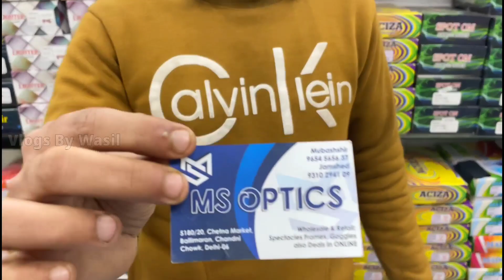Cheapest Sunglasses Market ₹9 | Ballimaran Optical Market | Sunglasses Wholesale Market In Delhi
SHOP DETAILS 👇🏻👇🏻

Shop Name :- MS OPTICS

Address :- 5180/20, Chetna Market, Ballimaran, Chandni Chowk, Delhi - 110006

WARNING

1. Sunglasses Wholesale Market In Delhi
2. Branded sunglasses in cheap price
3. Sunglasses
4. Ballimaran Chasma Market
5. Ballimaran optical frames market
6. Cheapest sunglasses
7. Wholesale sunglass
8. Sunglass market Delhi
9. Wholesale market
10. Goggles wholesale market in Delhi
11. Optical wholesale market
12. Sunglasses manufacturers